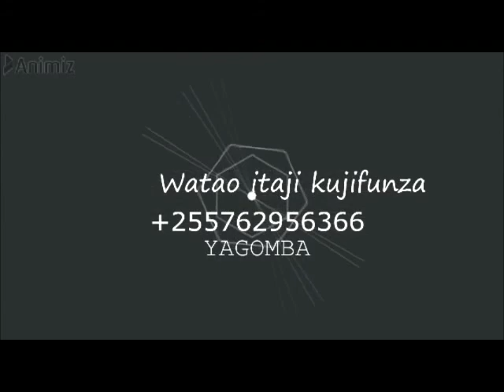WALIO TOTOA MAYAI KWA NJIA YA BOX NA TAA WAFUNGUKA UKWELI